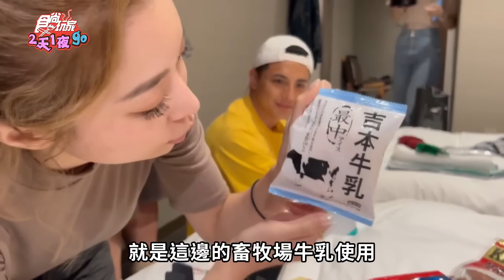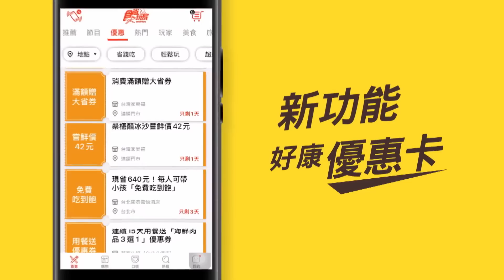買就對了！爆買高知特色伴手禮 不留遺憾大採購 | SuperTaste in Kochi, Japan 食尚玩家2天1夜go 網路獨家 20230726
買~買~買！要回家前當然就是要買爆伴手禮，到底有哪些伴手禮是高知必買的呢？！六月子余瘋狂採購，豆哥竟然在旁邊晃來晃去一樣都沒有買？原來是有神隊友，而且這位神隊友挑的都是高知當地限定款，可以說是做足了功課！
記得收看本集獨家網路版~讓你知道高知哪些伴手禮是你不能錯過的喔！

2天1夜go👉週三晚間7點